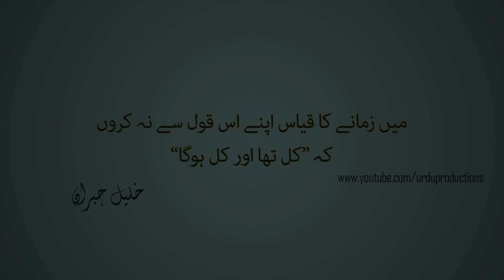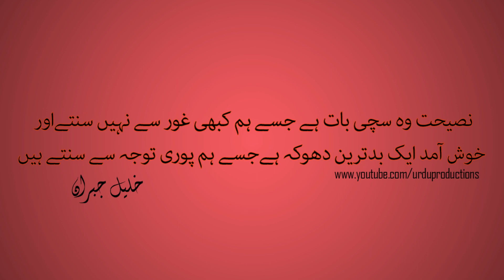10 Mind Blowing Quotes Of Khalil Gibran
10 Mind Blowing Quotes Of Khalil Gibran
ap hamari videos yahan sy bhi check kar sakty hain

OR

FOR MORE AUTHENTIC WAZAIF AND VIDEOS